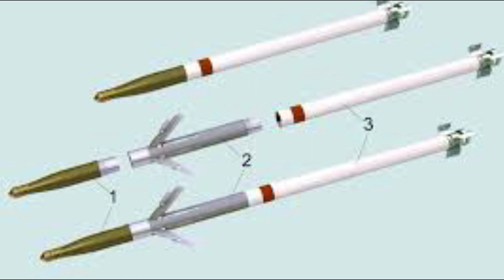BAE Tests Enhanced Laser Guidance Kits on Armored Vehicles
BAE Systems has completed a successful test of its APKWS laser-guidance kits, showcasing the weapon’s versatility and accuracy in engaging a broad set of targets.

The rockets went “three on three against fortified targets,” firing direct shots and defeating well-armored targets such as a steel plate and an armored military vehicle.

“We’re giving our customers more in-mission options for precision strikes against tougher targets,” BAE program manager Sam Kirsh said.

“APKWS guidance kits with HEAT/APAM [High-Explosive Anti-Tank Anti-Personnel Anti-Materiel] warheads provide a low-cost, lightweight, easy-to-deploy strike capability against armored and unarmored targets.”

Redefined Precision.

BAE’s APKW laser-guidance kit transforms an unguided 2.75-inch (70 millimeters) rocket into smart munitions “that gives rotary- and fixed-wing military aircraft a low-cost surgical strike capability.”

“Our guidance section is designed to lock onto targets from over 3 kilometers away, keeping your aircraft and laser designators at a safe distance from threats,” BAE said.

The lightweight guidance kit features a flexible and modular design that allows for easy installation on a wide variety of platforms: standard rocket motor, firing platform, or fire control system.

As a combat-proven weapon, the APKW laser-guidance kit has been utilized across all US military branches and is ready to arm the forces of American allies through the foreign military sales program.